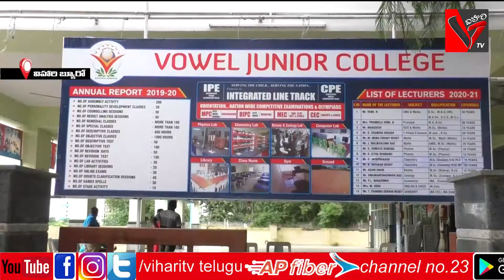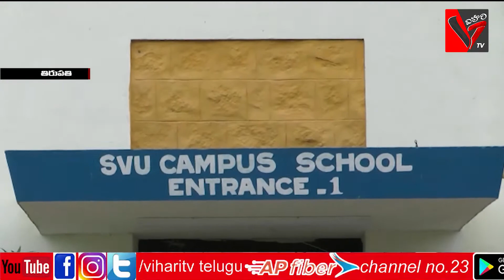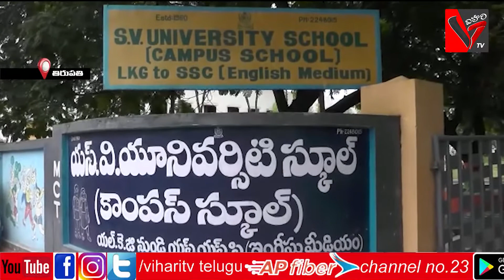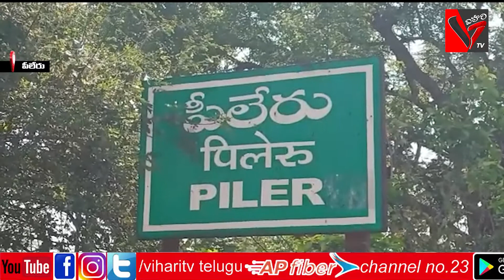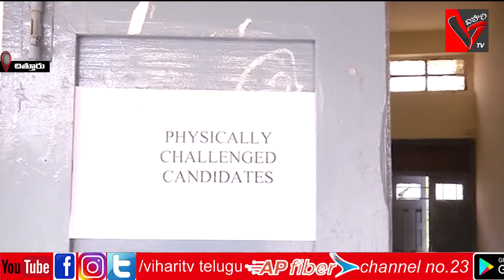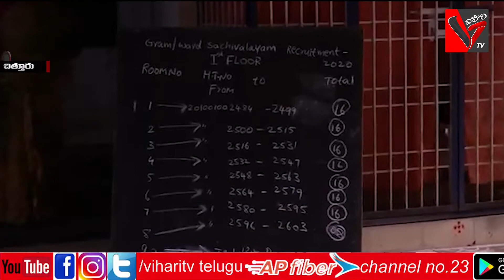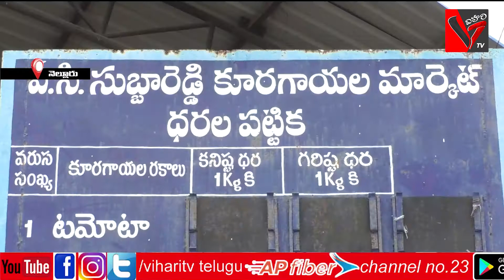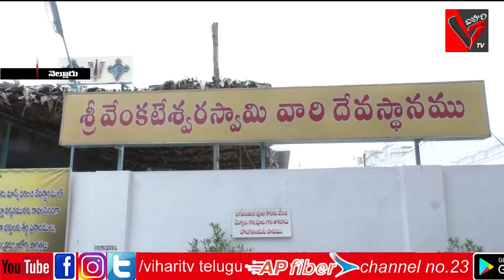20-09-2020 విహారి న్యూస్...